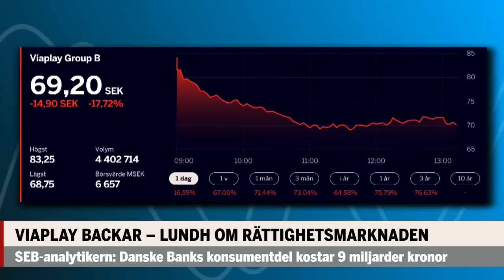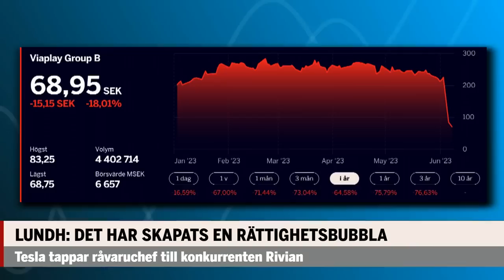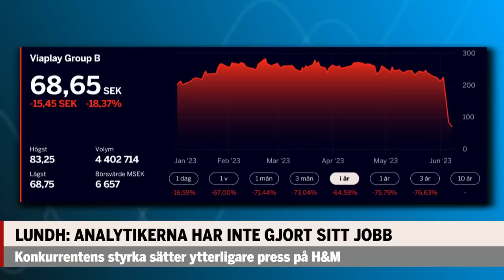Lundhs attack mot analytikerna: ”Otroligt pinsamt – inte gjort sitt jobb”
Olof Lundh kommenterar turerna kring Viaplay, aktien fortsätter rasa